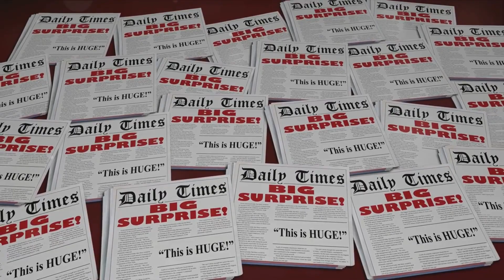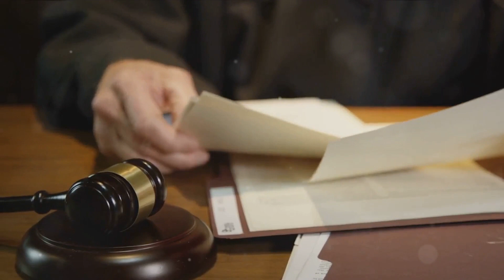The Weinstein Saga A Shocking rape case Overturn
In a stunning turn of events, Harvey Weinstein, 72, has been hospitalized after his return to Rikers Island following the unexpected overturn of his rape conviction. Learn more about the latest developments in this ongoing case.